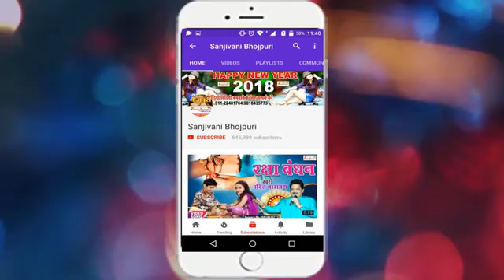Aa gaya Golu Raja ka devi geet video hits